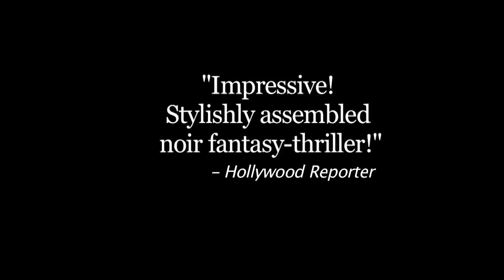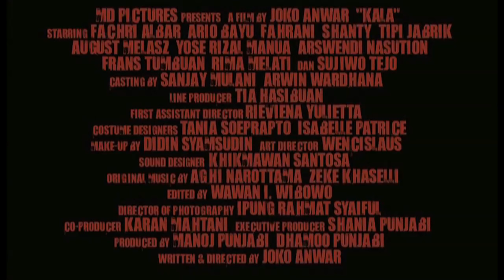KALA (aka. Dead Time) (2007) Trailer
Trailer of KALA (Chapter 1 of Dead Time Trilogy)